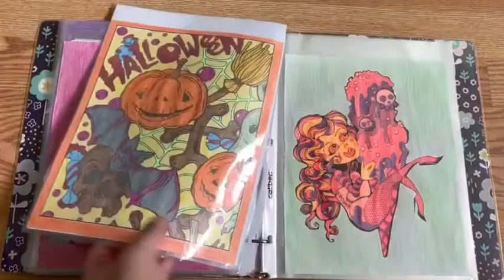My Finished Adult Coloring Pages For 👻October 2020!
Here are the adult coloring pages that I finished for the month of October 2020. Enjoy the vlog. Not a sub for sub channel!

• My Adult Coloring Wish List

💕Song : Happy Upbeat

✿OFFICIAL ACCOUNTS ✿